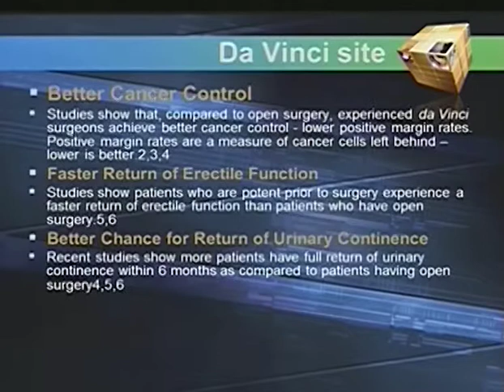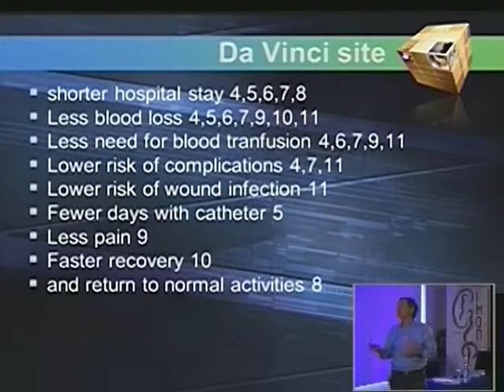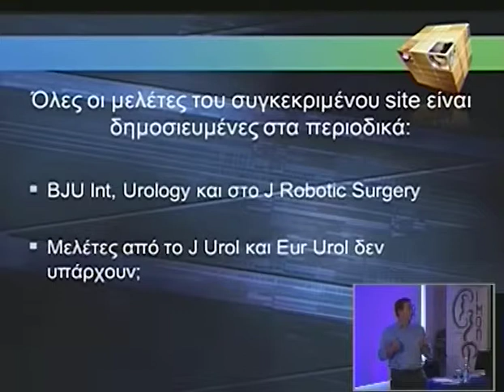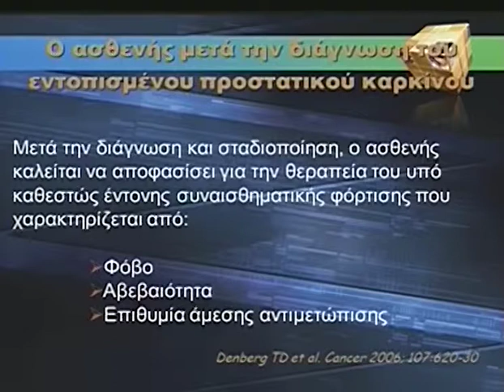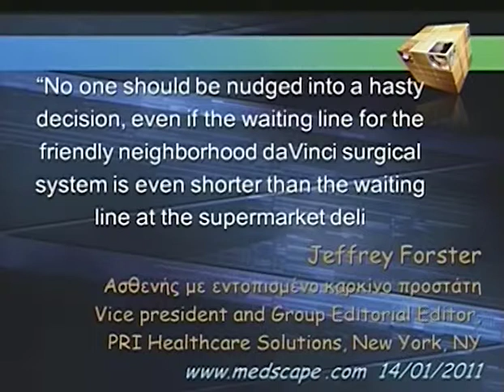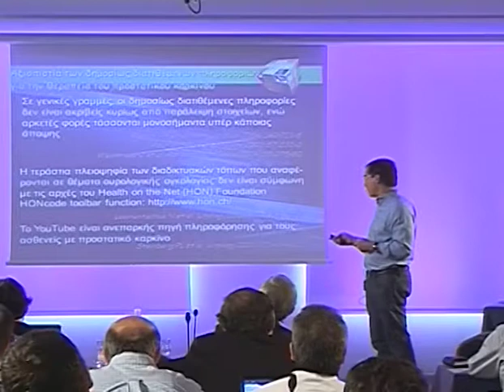Day 2 Part 8a 1